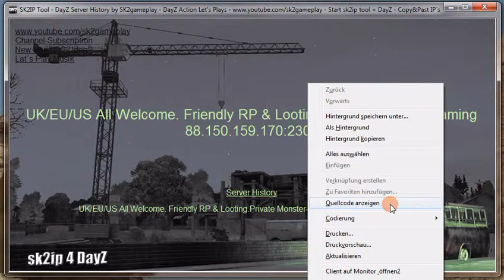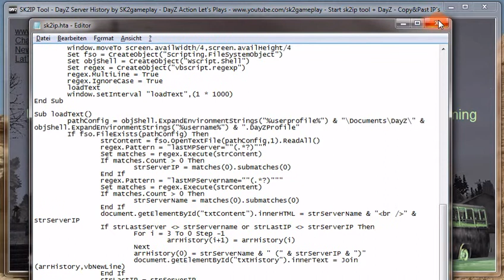DayZ Standalone - Serverlist Tool sk2ip - link in infobox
Nur Action Let's Plays im Dayz -.. was soll man sagen dieses Spielplay ist wo anders nicht zu suchen.DayZ # Playlist - Gastspieler & Freunde # LatsPlays ohne Voranmeldung -.